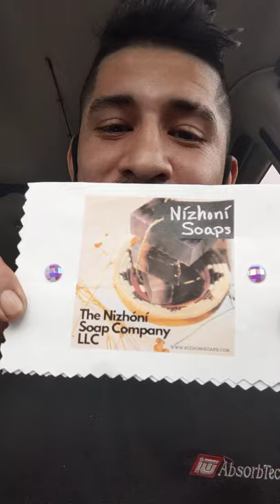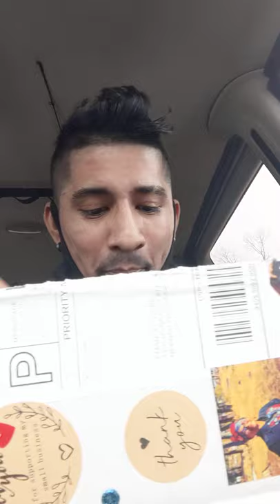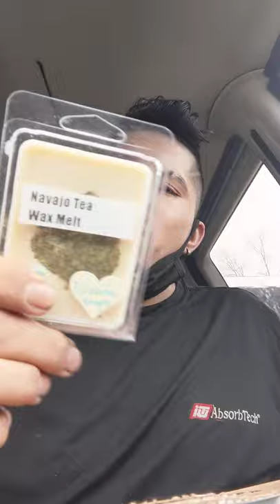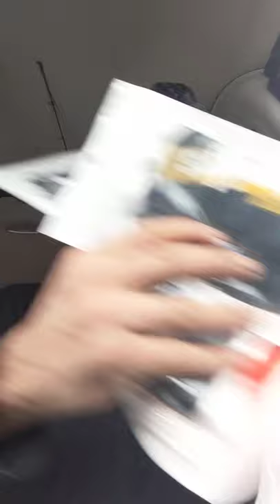fan mail unboxing 💯🔥